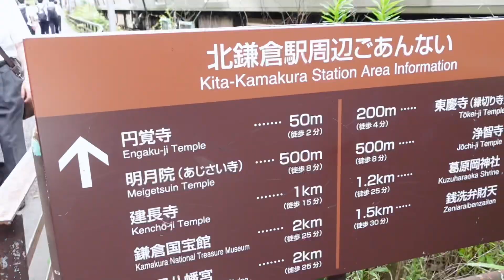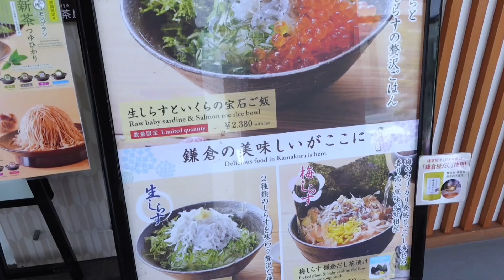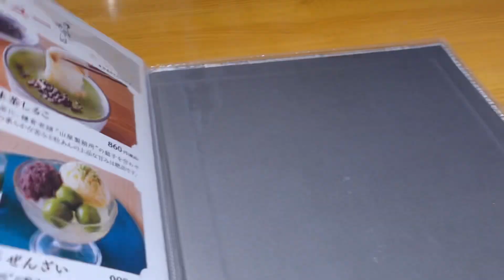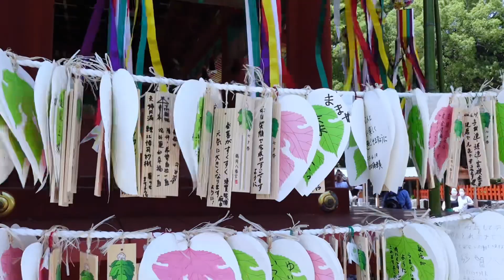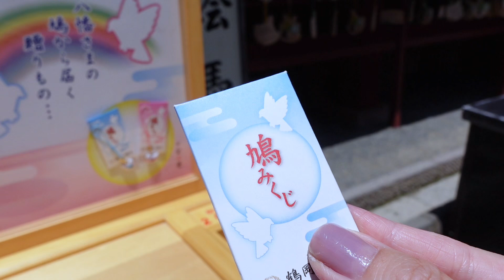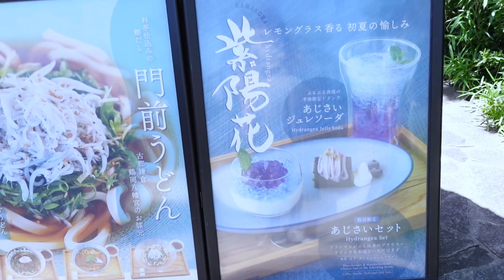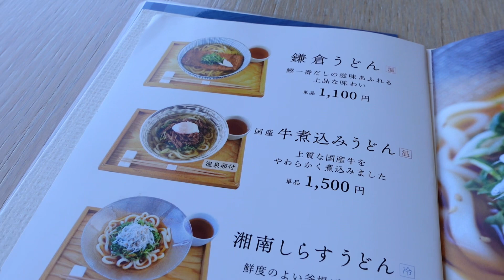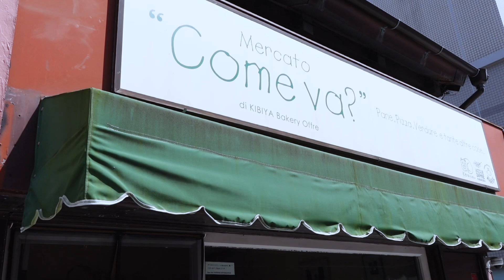【初夏の鎌倉女ひとり旅】鎌倉/鎌倉グルメ/明月院/鶴岡八幡宮/女ひとり旅/紫陽花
鶴岡八幡宮の花手水と誰もいない明月院の紫陽花を見たいなと思い、朝早起きをして新橋駅からJR横須賀線に乗り鎌倉へ行ってきました💠
紫陽花の季節も終わりかけで新緑が綺麗な鎌倉はとっても暑かったです。
季節の飲み物と紫陽花スイーツもとてもおいしかったので鎌倉旅の参考にしていただけたら嬉しいです☺︎

撮影日2023/6/29